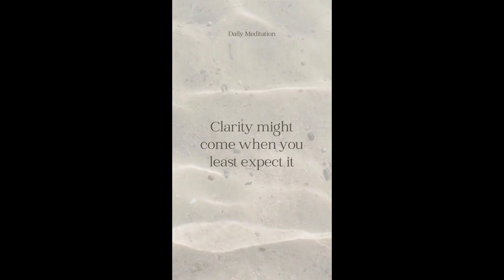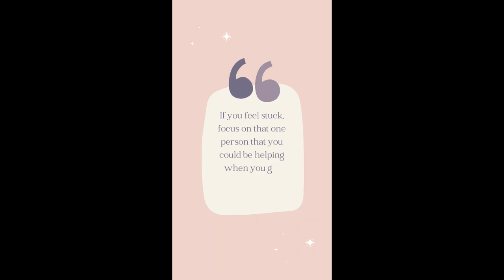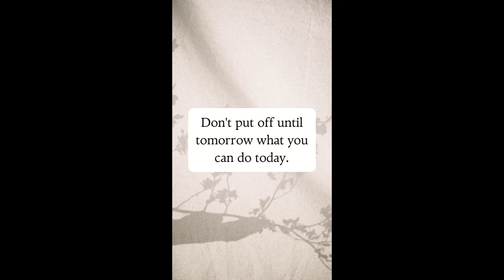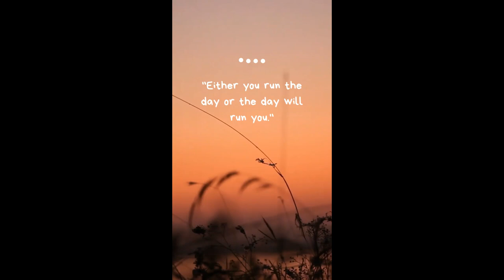Top 25 Best Motivational Quotes || Copyright Free Quotes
Get Free Youtube Videos  For Your Youtube Content ||Copyright Free Videos || Free youtube Intro